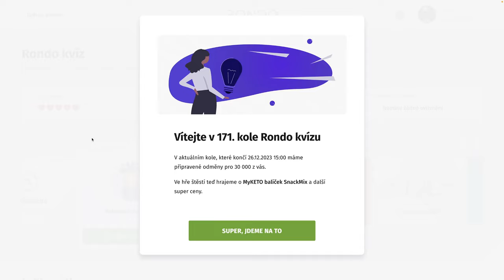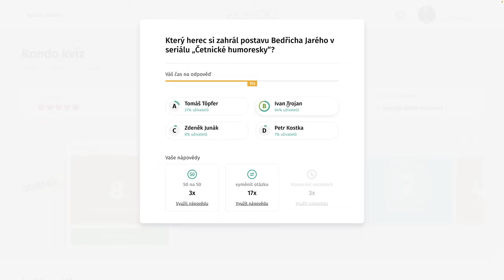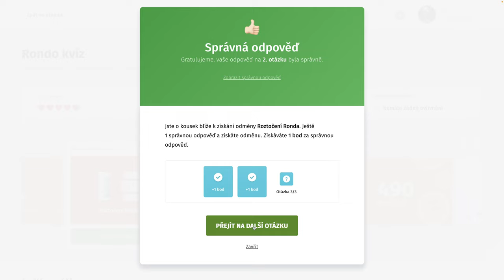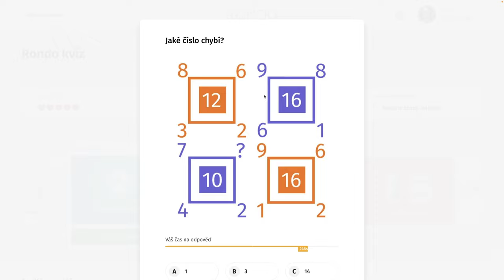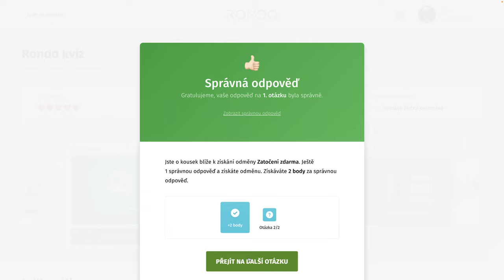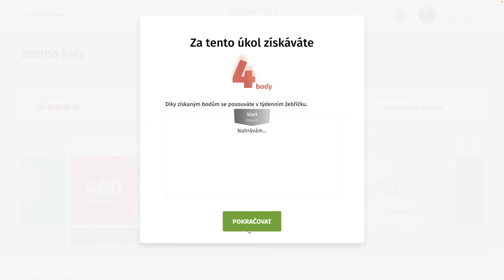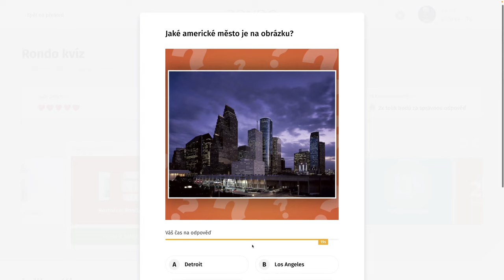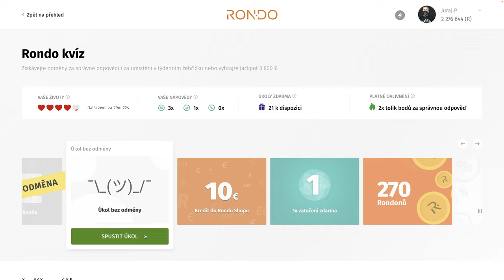Rondo kvíz - CDLXIX